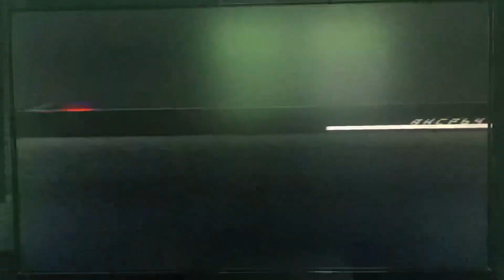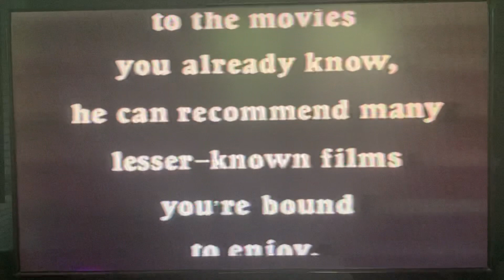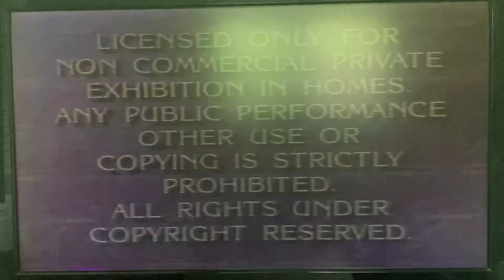Opening To Deadly Game 1992 VHS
Here's the Opening to Deadly Game VHS from 1992, by Paramount, made in USA. (83421) Rated R, color. 93 minutes.  TV movie

The following previews:

1. Paramount Video Store promo
2. "Feature Presentation"/Warning Screen
3. Paramount logo